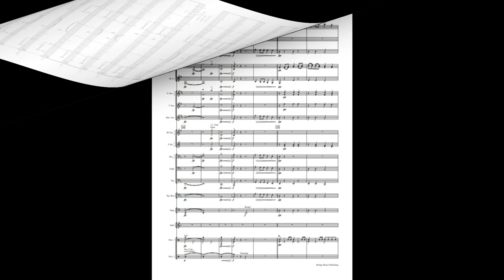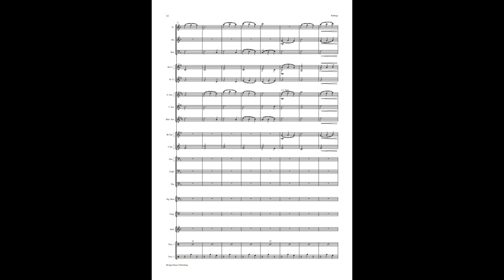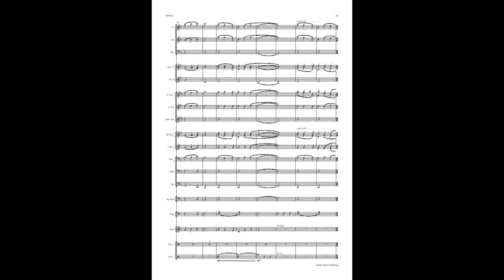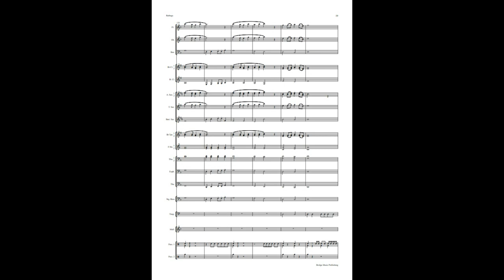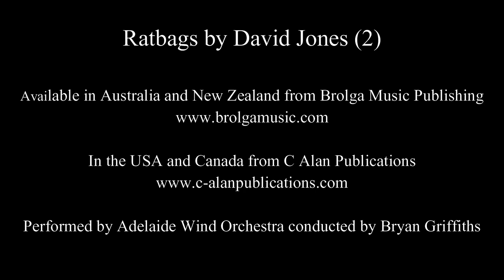Ratbags by David Jones (2.5)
A ‘ratbag’ is an Australian slang term used to describe someone who might be a bit mischievous.  In this case it is applied with the utmost affection.
I have two ratbags, Lily and Ella. When they were a younger, 4 or 5 years old, we would play ‘hide and seek’. They would hide somewhere, and I probably never would have found them if they didn’t continuously give themselves away with bursts of uncontrollable giggles. The rules of our ‘hide and seek’ dictated that once their cover had been blown, I was obliged to turn into a tiger and chase them around the house. The middle, lyrical section is a tune that we wrote together called “Song for Mummy”. They played this on their 1/10th size violins as a mothers’ day present when they were 5 years old.
‘Ratbags’ was premiered by the ‘Ferny Grove Cluster Advanced Music Camp Band’ on 20th June 2019.
Have fun with the vocal effects – giggles, squeals and roars and how they contribute to the intent of this musical portrait.